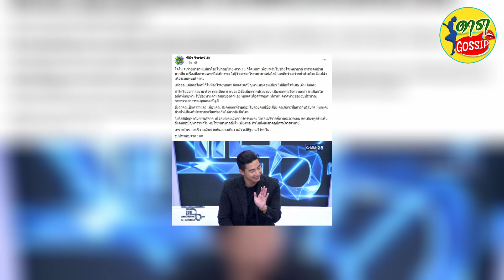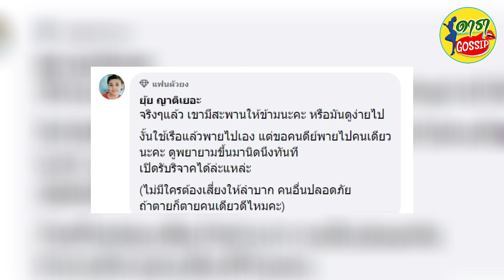ยุ้ย ญาติเยอะ ซัดแรง โตโน่ ปมว่ายน้ำข้ามโขง เปิดรับบริจาคเงิน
จากกรณี ‘โตโน่’ ภาคิน คำวิลัยศักดิ์ เตรียมว่ายน้ำข้ามแม่น้ำโขง 15 กิโลเมตร จากลานพญาศรีสัตตนาคราช-ศาลาท่าน้ำแสงสิงแก้ว-พระธาตุศรีโคดตะบอง เพื่อการกุศล " วันแมน แอนด์ เดอะริเวอร์ " ซึ่ง ‘โตโน่’ ภาคิน คำวิลัยศักดิ์ ตั้งกองทุนบริจาคช่วย รพ.นครพนม และรพ.แขวงคำม่วน ในวันที่ 22 ตุลาคมนี้  นำมาซึ่งเสียงวิจารณ์ที่แตกต่างหลากหลาย
‘โตโน่’ ยืนยันว่า “คุณหมอ พยาบาล เสี่ยงกว่าผมหลายเท่า สิ่งที่เขาทำงานอยู่ ถ้าเกิดว่าอันตราย มันลงไม่ได้ มันเสี่ยงกับทุกๆ คน เราไม่ทำอยู่แล้ว ไม่ว่าจะเป็นสภาพร่างกายของผมพร้อมหรือไม่พร้อม ไม่ว่าจะเป็นสภาพอากาศดีหรือไม่ดี ผมว่านั่นเป็นข้ออ้าง ในการที่เราจะทำหรือไม่ทำ มันสำคัญตรงนั้น” งานนี้ทำเอาหลายคนเสียงแตก วิจารณ์กันไปต่างๆนาๆ
รวมไปถึงตัวแม่ของวงการเพลงลูกทุ่ง อย่าง "ยุ้ย ญาติเยอะ" ที่ได้คอมเมนต์ในเพจ "ซีนิว วิวเว่อร์ 4K" ซึ่งโพสต์ประเด็น "โตโน่ ภาคิน" จะว่ายน้ำข้ามแม่น้ำโขง เพื่อระดมทุนบริจาคซื้ออุปกรณ์ทางการแพทย์ว่า
"จริงๆ แล้ว​ เขามีสะพานให้ข้ามนะคะ​ หรือมันดูง่ายไปงั้นใช้เรือแล้วพายไปเอง​ แต่ขอคนดีย์พายไปคนเดียวนะคะ​ ดูพยายามขึ้นมานิดหนึ่งทันที​ เปิดรับริจาคได้ล่ะแหละ (ไม่มีใครต้องเสี่ยง​ให้ลำบาก​ คนอื่นปลอดภัย​ ถ้าตายก็ตายคนเดียวดีไหมคะ)​" ต้องบอกเลยว่าฟาดแรงมากจริงๆค่ะ